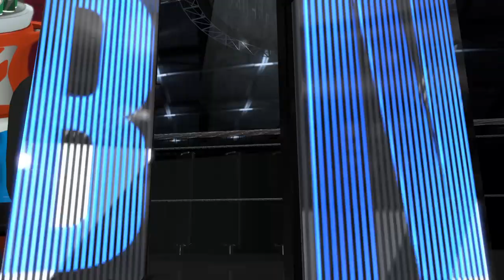BATTLE IN THE BUBBLE: Heat vs Celtics in NBA Semi-Finals Game 1!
It's a battle in the bubble as the Miami Heat take on the Boston Celtics in this exciting NBA Semi-Finals Game 1! Jimmy Butler and the Heat will be looking to continue their impressive run in the playoffs, while Jayson Tatum and the Celtics are determined to prove that they're the team to beat.

You won't want to miss a minute of the action as these two fierce competitors go head-to-head in what promises to be a thrilling game! Join the conversation and show your support for your favorite team with these hashtags: